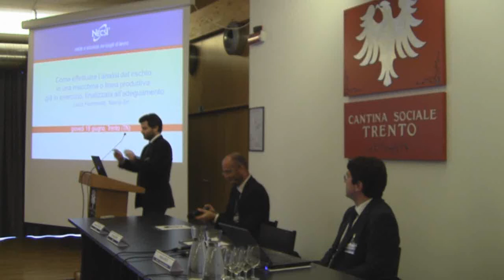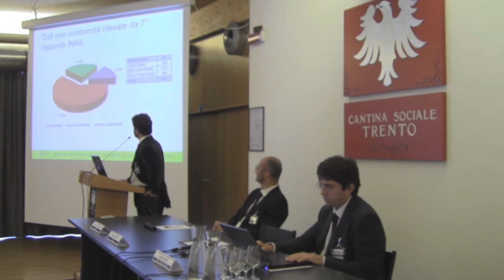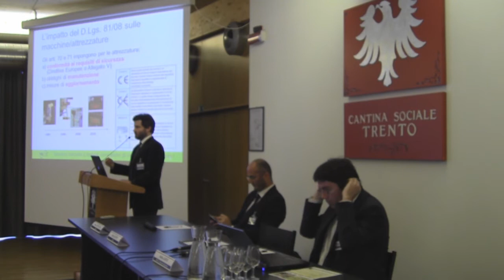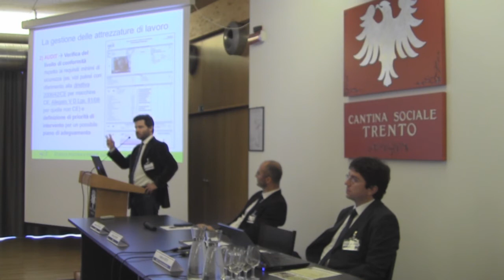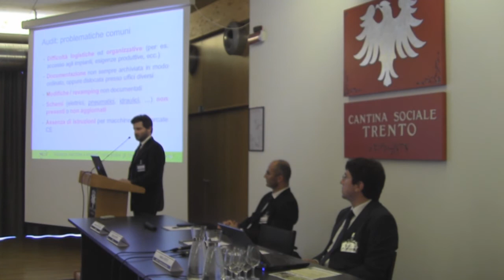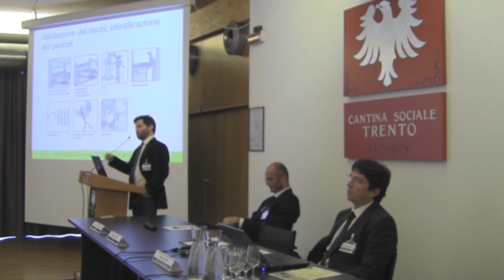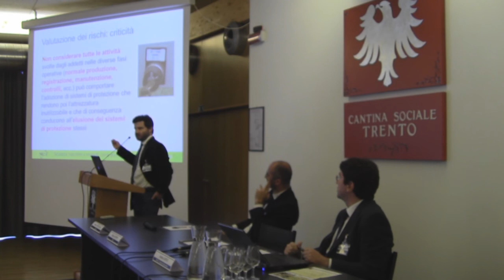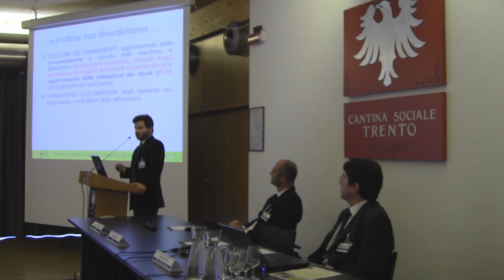Convegno SICUREZZA MACCHINE 18.06 (TN) - Intervento Luca Ferronato, Necsi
Come effettuare l’analisi del rischio in una macchina o linea produttiva già in esercizio, finalizzata all'adeguamento.